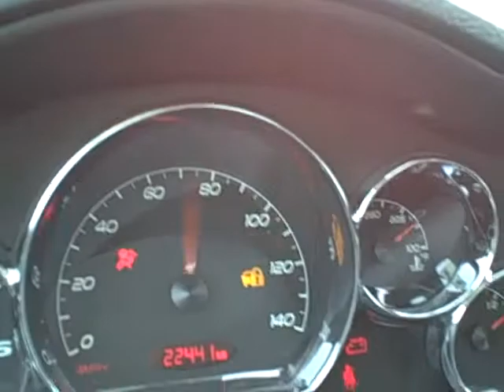#8286 Pontiac G6 Gt 22K $13995 Dekalb Illinois 60115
HEATED LEATHER, POWER SUNROOF, REMOTE VEHICLE START, 8 SPEAKER MONSOON PREMIUM SOUND WITH MULTI CD CHANGER, ABS WITH TRACTION CONTROL, POWER SEAT DRIVER 6-WAY, 17" CHROMETECH WHEELS, XM SATELLITE RADIO READY, ONSTAR READY. THIS ONE HAS ALL THE TOYS YOU BEEN WANTING TO HAVE! ASK FOR THE INTERNET GUY.